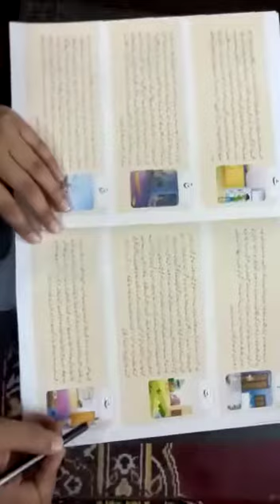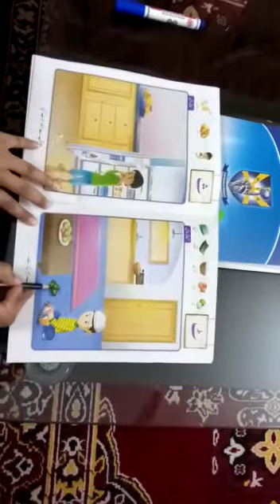Senior Montessori Urdu Lecture 9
MLS